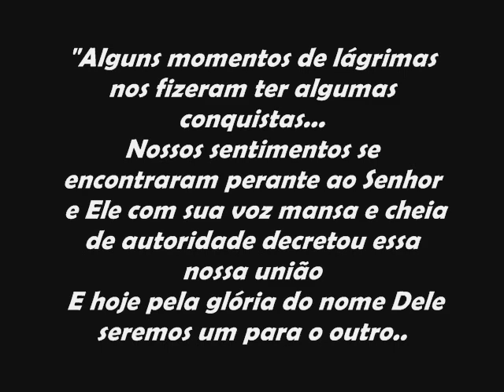Thiago Nazário & Kátia Lopes ( Casamento Civil)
FELICIDADES PRA  NÓS POR ESSES  4 ANOS.
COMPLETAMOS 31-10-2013